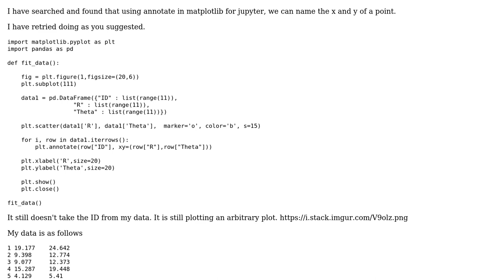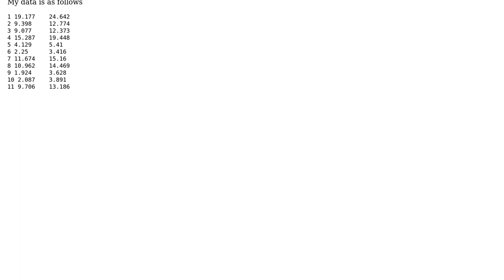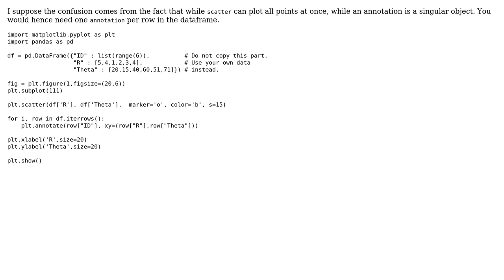Matplotlib Name points on plots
With thanks & praise to God, and with thanks to the many people who have made this project possible! You are responsible for your own actions.